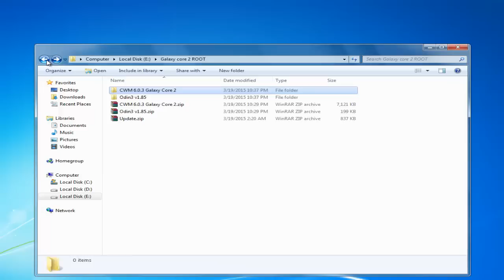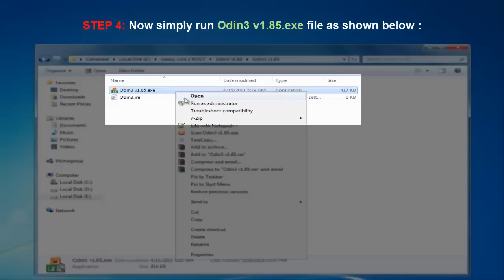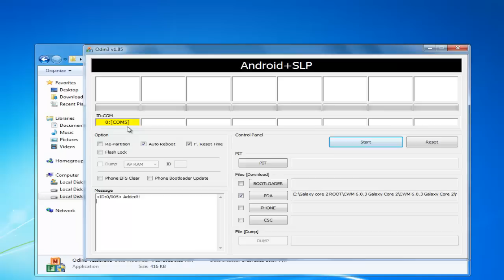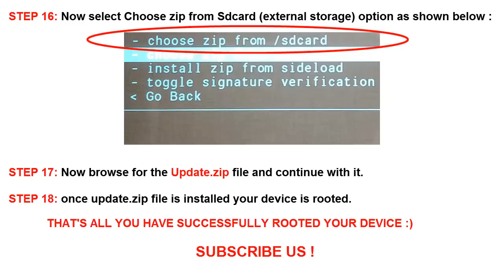ROOT GALAXY CORE 2 SM-G355 - ROOT & RECOVERY GUIDE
ROOT - CWM RECOVERY 6.0.3 - GALAXY CORE 2 SM-G355H INSTALL GUIDE.

THE ROOT GUIDE IS PREPARED AFTER TESTING AND ANALYSING.

ROOT GALAXY CORE 2
ROOT GALAXY CORE 2 SM-G355
GALAXY CORE 2 CWM RECOVERY
CUSTOM RECOVERY FOR GALAXY CORE 2